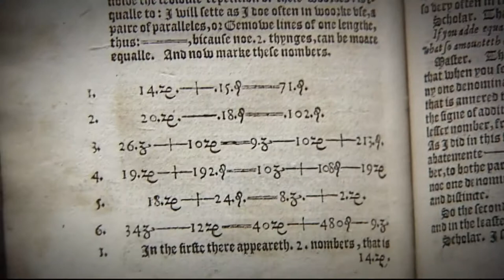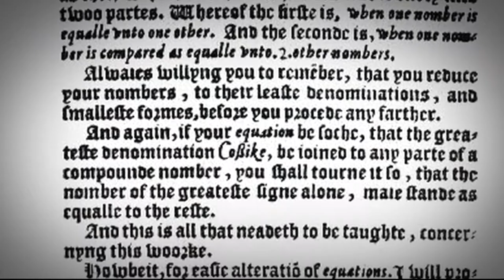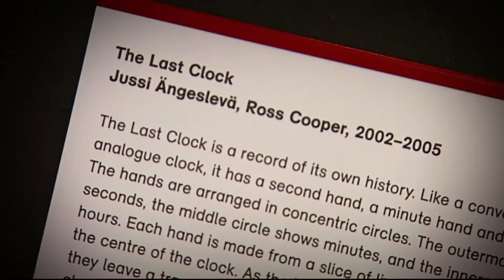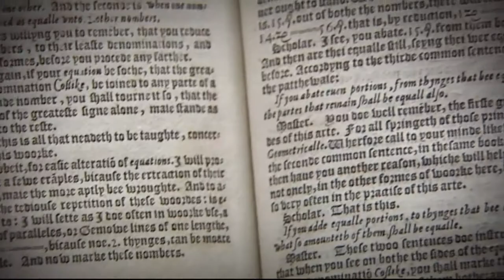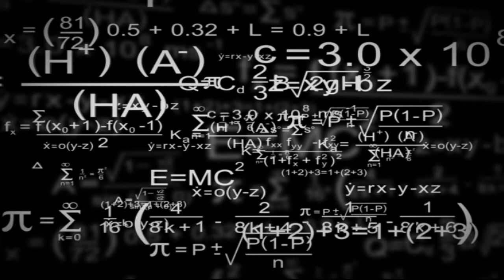Uwch 2, Uned 17, Rhifedd: Robert Recorde